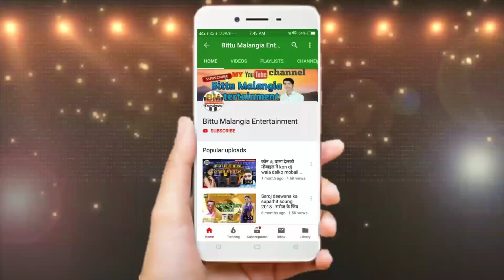Holi jogira _- Bura N Mano Holi Hai _- Singer Keshav Jugnu Maithili Holi Song 2020